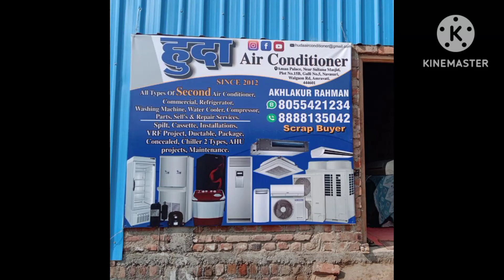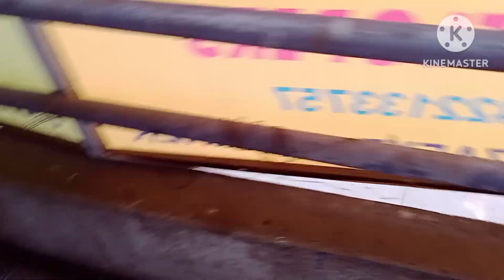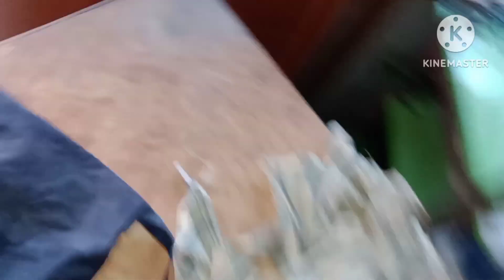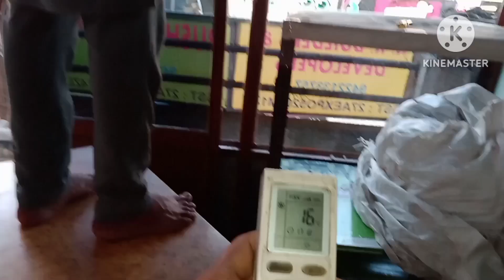how to clean split AC | Jet pump Ac servicing at home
Dear Sir and mam
Welcome to हुदा Air Conditioner
Repairing Courses Join Karne Ke Liye Contact Karne.
Ac Fridge washing machine repairing courses  sikhaiye jate hai.

Second, AC, Fridge, Washing Machine, Spare parts, Sale's, &, Repair, Services, & Course.

Spilt, Cassette, Installations, VRF Project, Ductable, Package, Concealed, Chiller 2 Types, AHU projects, Maintenance.

My HVAC Project Work Started In Pune On Contractor Base I Doing Air Conditioning Work Since 2012 |  Have Moved Into My Home Town And Opened A Shop Also My One Branch Available In Pune (HUDA HVAC Engineering & Solution) (Branch Head SY.